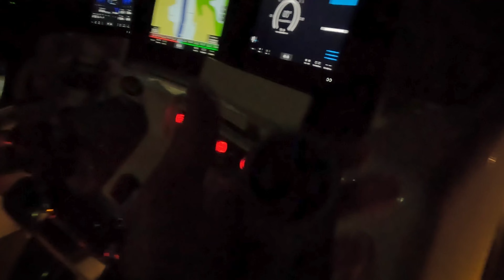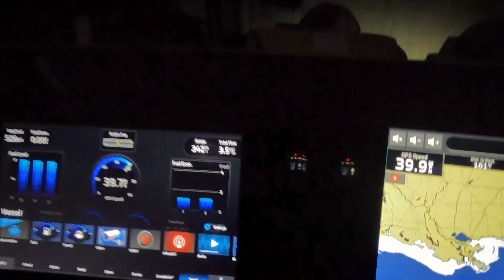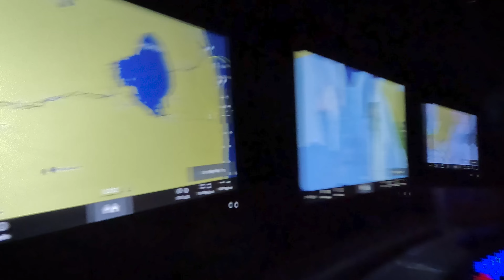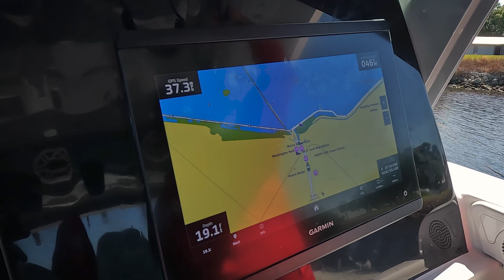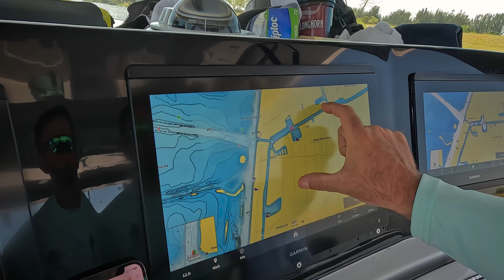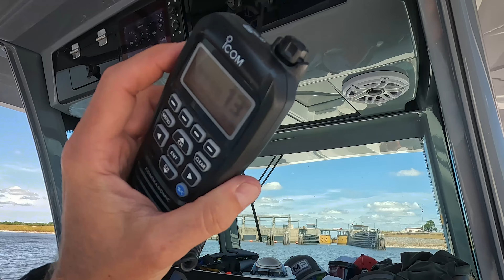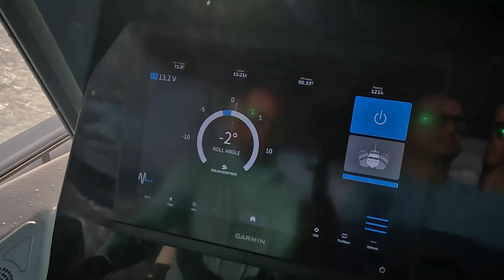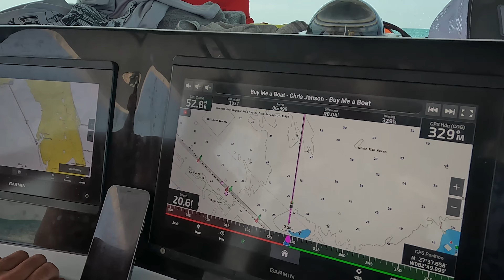The Bucket List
The Bucket List is about a group of man who take a trip from Carabelle Florida to the Bahamas on a brand new HCB SPECIALE 39. Rett Harmon documented the entire trip to and from.

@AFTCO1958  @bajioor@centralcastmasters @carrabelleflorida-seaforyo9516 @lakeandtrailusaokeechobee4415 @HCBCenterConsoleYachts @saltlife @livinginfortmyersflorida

We all have random hobbies and interests that we can share to earn the trust of the people that we want to do business with.  It is also my goal with my team Century 21 Novus Rettro Group to market ourselves around random things, topics, or ideas that often have nothing to do with real estate.